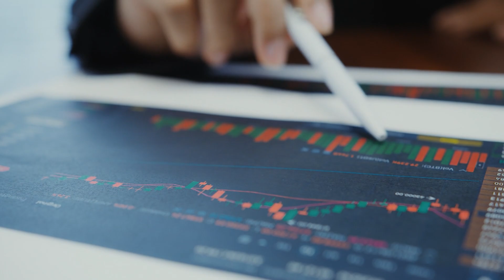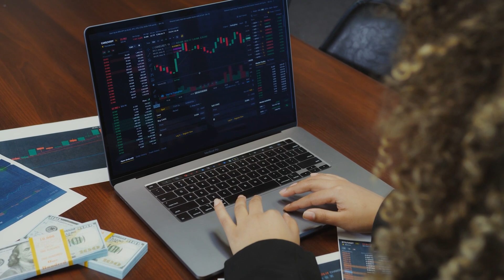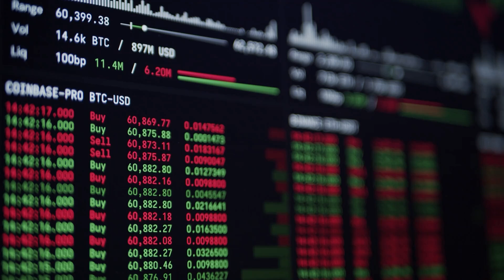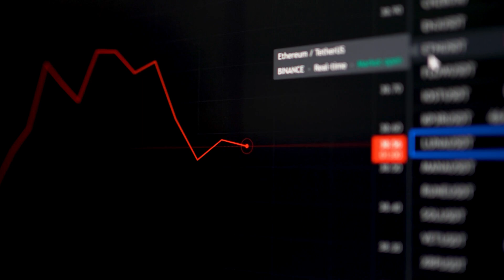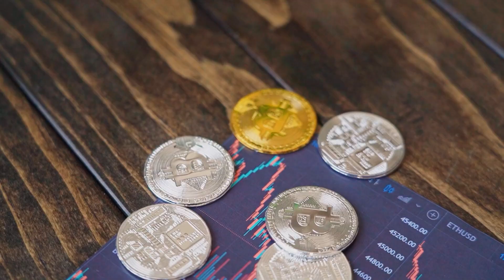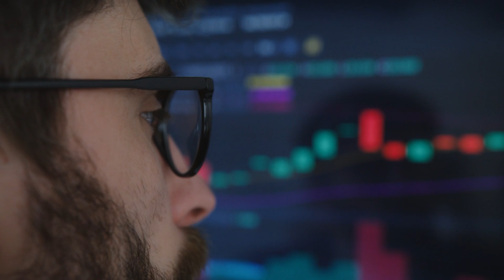ALL THERE IS TO KNOW ABOUT CRYPTOCURRENCY TRADING BOTS | How They Work | Pros/Cons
Cryptocurrencies are famous for being incredibly volatile, with prices fluctuating every few minutes. In addition, cryptocurrency trading is available to investors worldwide 24/7, and the combined effect of these characteristics restricts the effectiveness of humans trading in crypto.

In several circumstances, investors are unable to react to price movements to execute ideal trades. Furthermore, they cannot devote as much time to the cryptocurrency markets as required to make the best trades consistently.

This would necessitate 24-hour supervision of crypto exchanges around the globe. This is where cryptocurrency trading bots come into play. The bots are programmed in such a way that they execute trades and transactions on behalf of the investors.

What are Crypto Trading Bots? - 1:16
How do Cryptocurrency Bots work? - 1:57
Types of Bots - 3:24
Pros Of Cryptocurrency Trading Bots - 3:58
Cons of Cryptocurrency Trading Bots - 4:53

It is essential to realize that crypto trading bots primarily assist in generating only modest returns. Furthermore, to successfully utilize a crypto trading bot, it is critical to understand the digital currency markets and have a solid investment plan.
A bot might be a valuable piece of software for some investors to aid in their cryptocurrency trading. But some investors may no longer require using a crypto trading bot when they've gained the knowledge necessary to use them effectively.